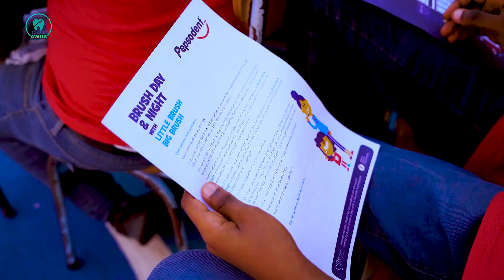Brushing Up on Smiles! Oral Health Education Drive at Queens Court School with Dr. Awua!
Join Dr. Michael Awua-Mensah (Dr. Awua) as he partners with Pepsodent Ghana to bring an exciting oral health education drive to Queens Court School in Tema!

In this video, Dr. Awua, a dentist, oral health advocate, and digital content creator, educates the children on the importance of:

Brushing twice daily
Reducing sugary foods and drinks
Maintaining a healthy lifestyle
Regular dental checkups
The fun doesn't stop there! The kids learn a catchy brushing song and recite the Pepsodent pledge with Dr. Awua and the Pepsodent team. Every child receives a Pepsodent toothpaste, and some lucky quiz champions get special souvenirs!

See the smiles light up as the children learn valuable oral health habits!